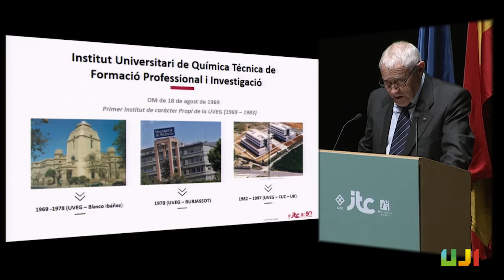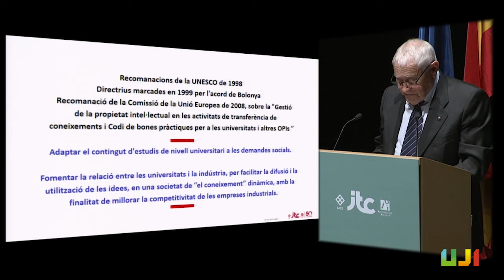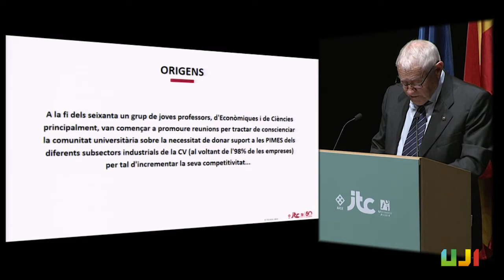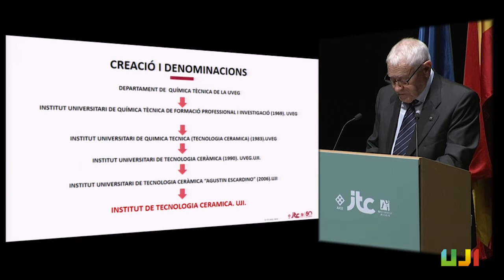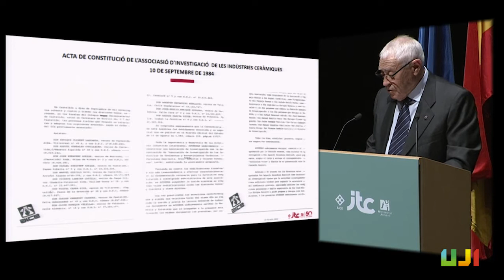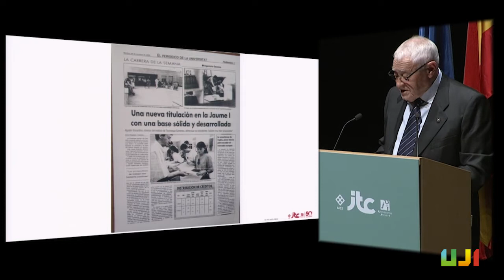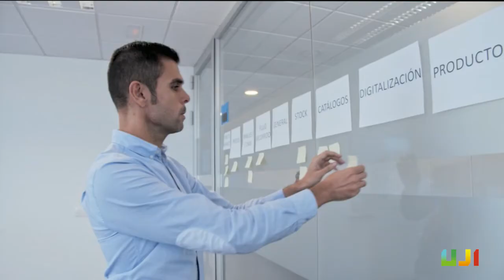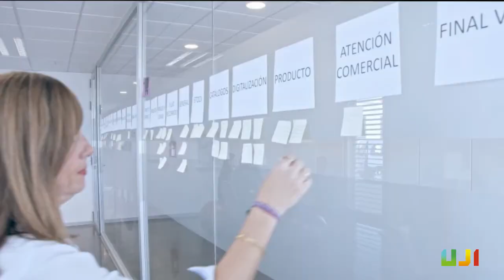Acto 50 Aniversario ITC (paranimf UJI)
Acto de conmemoración del 50 Aniversario del Instituto de Tecnología Cerámica (ITC), celebrado en el Paranimf de la Universitat Jaume I el 19/11/2019 con la asistencia de más de 400 personas, autoridades políticas y universitarias, miembros de los distintos estamentos sociales de Castellón y provincia, y empresariado procedente tanto de Castellón como de otras ciudades (Valencia, Alicante, Barcelona, etc.) vinculados al ITC, además de los representantes de REDIT.

En el acto intervino el President de la Generalitat Molt Hnble. Ximo Puig, la Rectora de la UJI, Dª Eva Alcón, el fundador del ITC, Catedrático Agustín Escardino, el profesor José Duato, catedrático de la UPV.